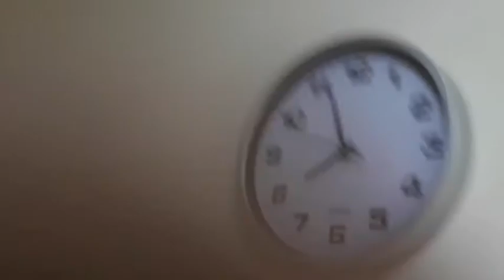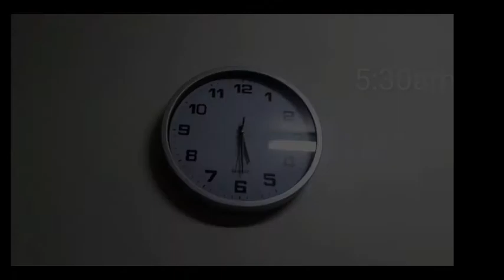KALAPATIDS DUBAI GOOD MORNING DUBAI PIGEON TRAININ PIGEONS IN DUBAI